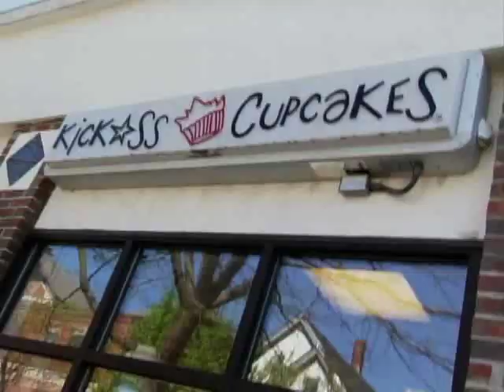Kid_in_Candy_Store.flv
Kickass Cupcakes (Somerville, MA) gets a visit from the Kid in a Candy Store!

We deliver!